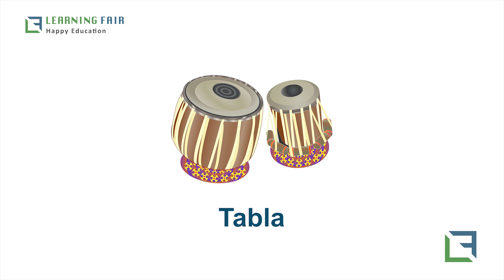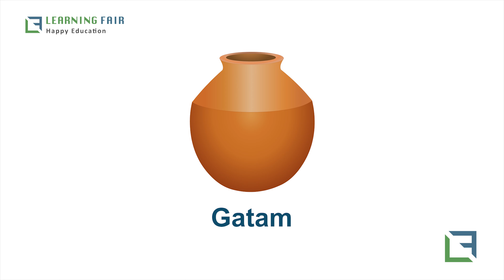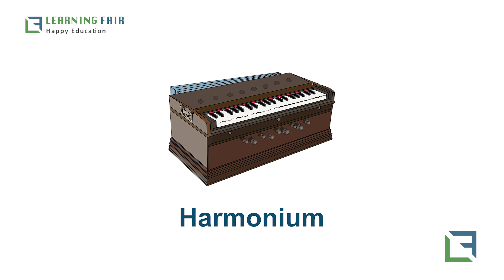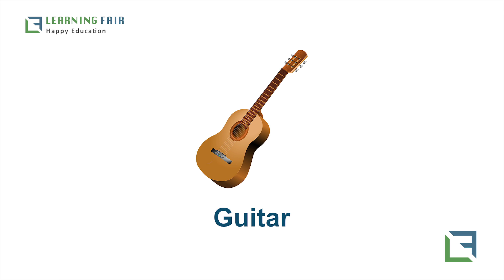Musical Instruments for Kids – Kids Knowledge Kit - English Lessons for Kindergarten children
Musical Instruments for Kids – Kids Knowledge Kit - English Lessons for kids and Kindergarten children. English lessons for pre-school kids | Learning Fair